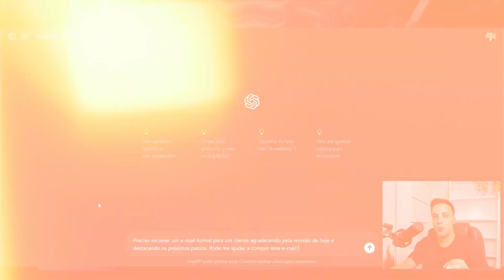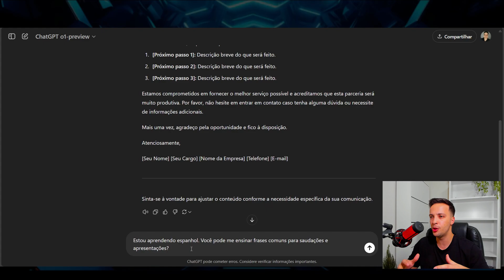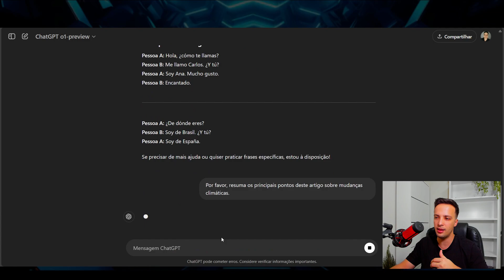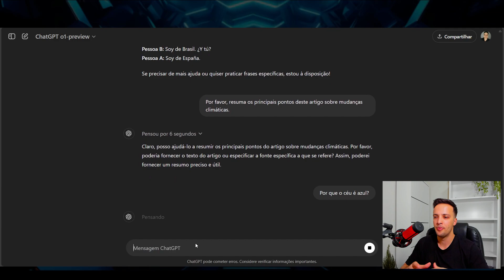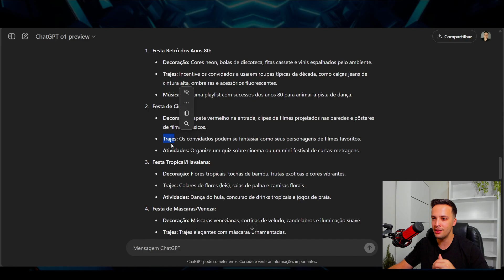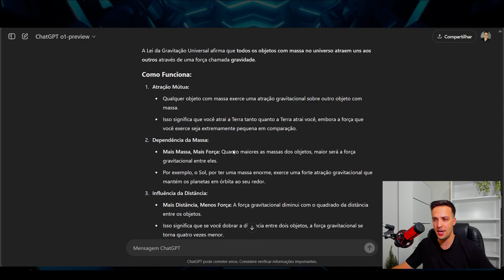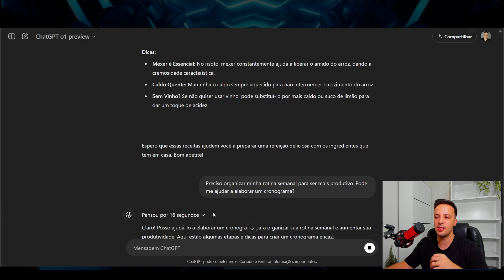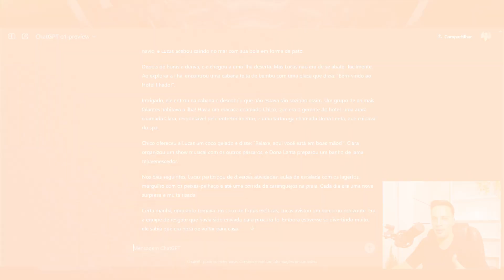10 Usos Incríveis para o NOVO Modelo ChatGPT o1! A MELHOR LLM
💲👉 Aprenda a usar IA, criar soluções e faturar nesse novo mercado com minha formação InteligêncIA Lucrativa (LINK NA BIO)

--- Descubra 10 usos incríveis para o novo modelo ChatGPT O1, a melhor LLM disponível! Desde automação de tarefas até a criação de conteúdo avançado, explore como essa ferramenta pode transformar seu dia a dia. Não perca essas dicas essenciais para aproveitar ao máximo o poder da inteligência artificial!